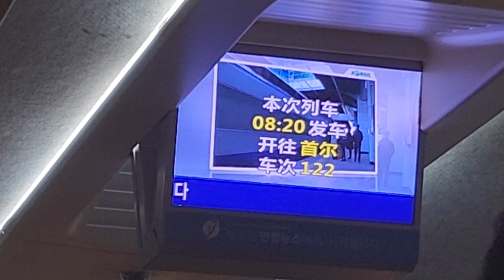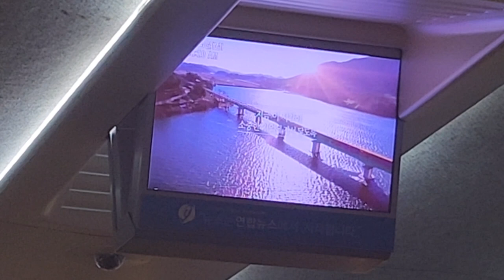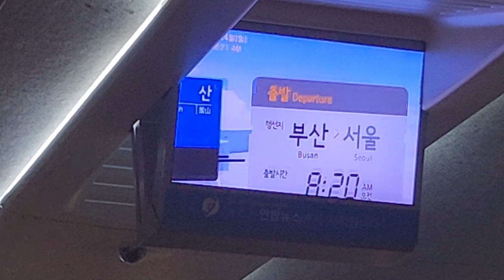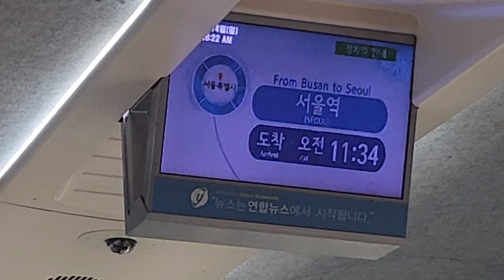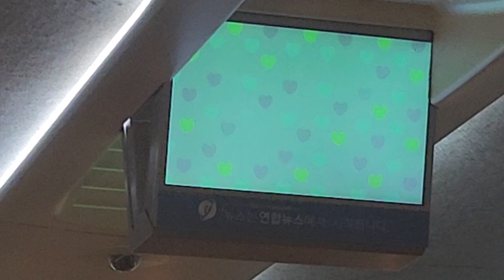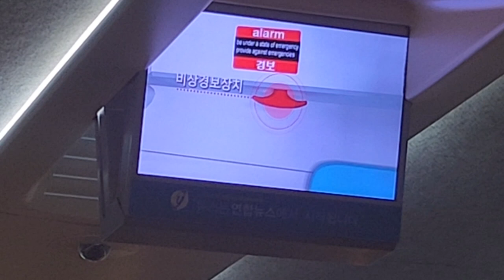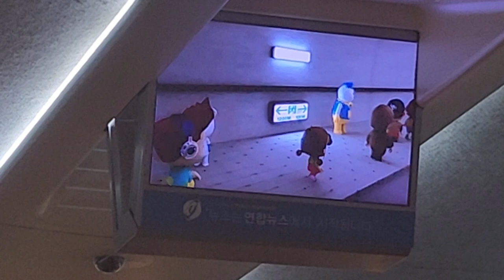KTX 부산발 서울행(수원경유) 122열차 부산-금정터널 주행영상 정차역 안내 비상시 행동요령, LCD(경부선 상행편)(7)